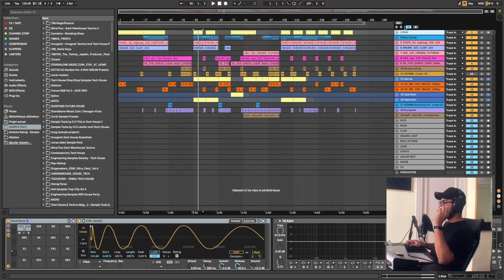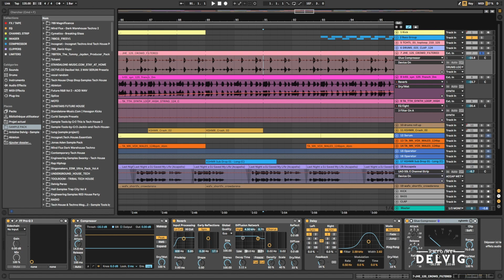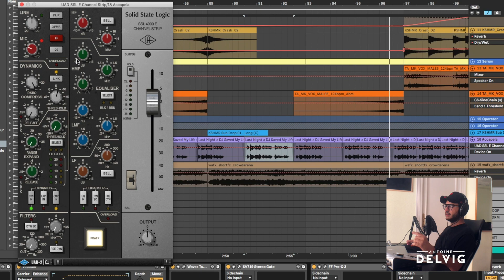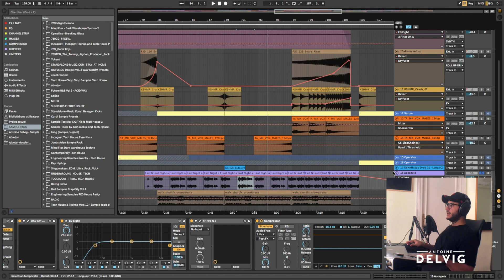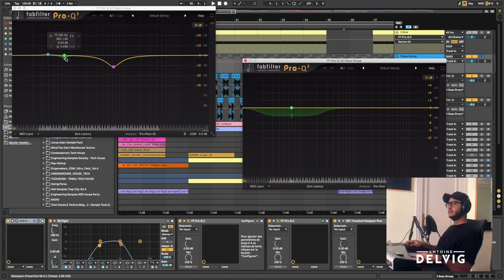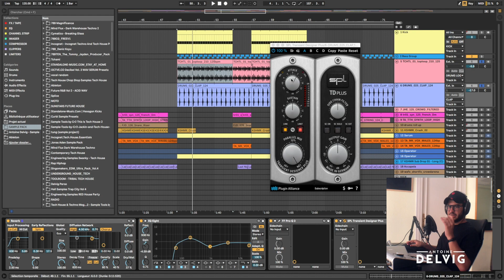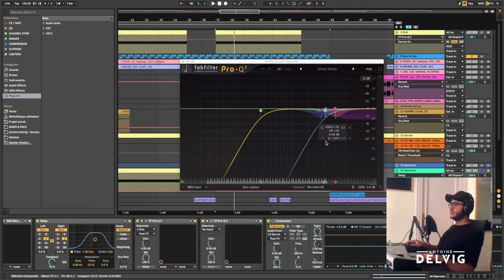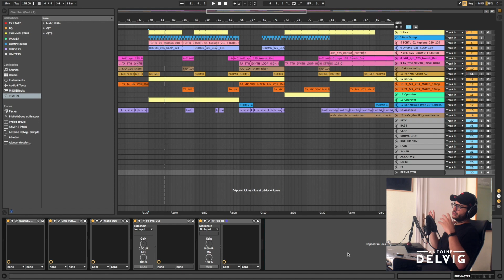COMMENT J'AI PRODUIT LAST NIGHT A DJ SAVED MY LIFE (PRODUCTION WALKTHROUGH)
► Mon casque SENNHEISER HD650

► COURS PARTICULIER COACHING / MIX MASTERING SERVICES : Contacte moi sur Instagram